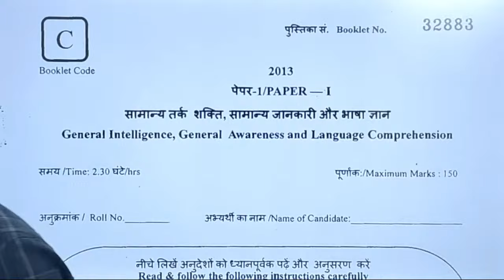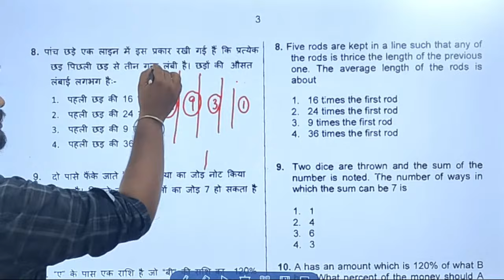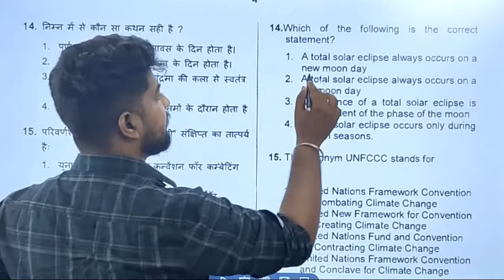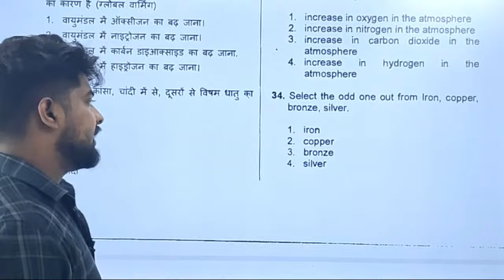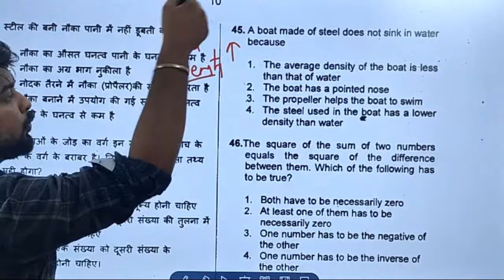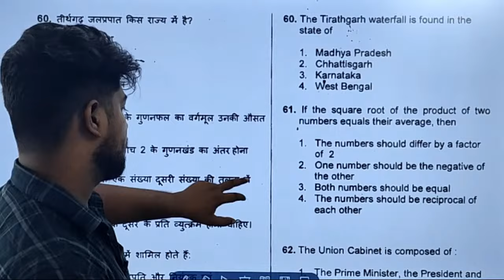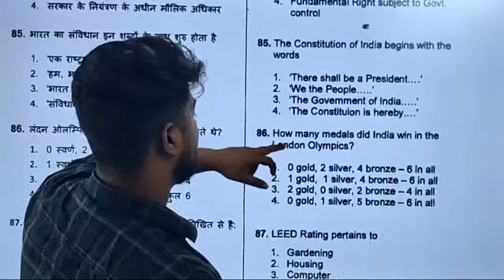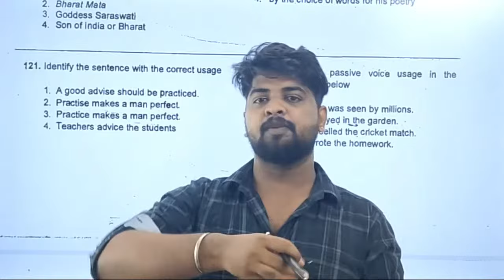CSIR ASO Previous Year Question Paper - Answer key Live Discussion | Aptitude & G.A | Nirmal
GK and Static GK Tamil and English Book for SSC, RRB & TNPSC and all other competitive exams